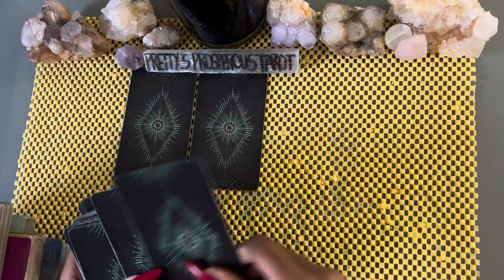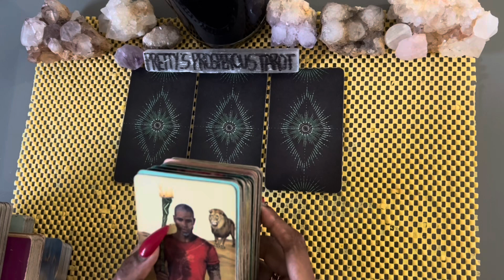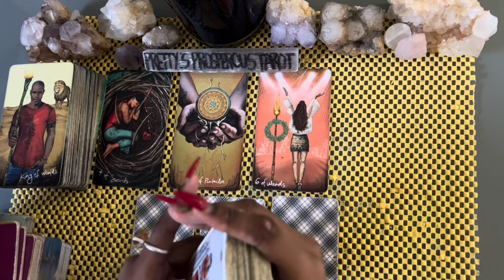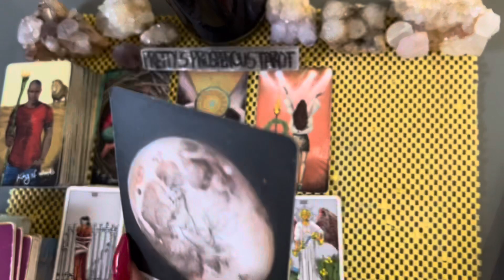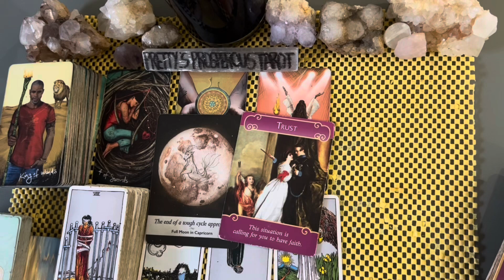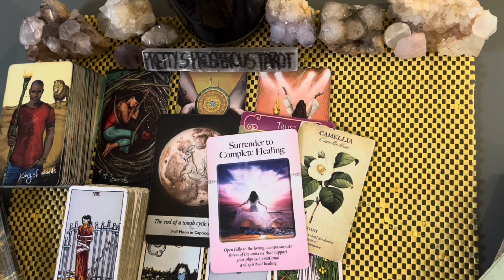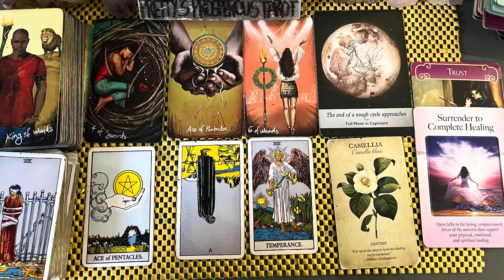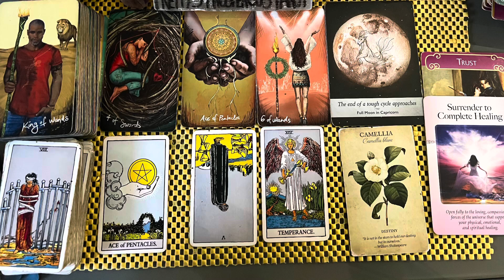Scorpio love tarot reading ~ Oct 6th ~ dismissing hurt feelings